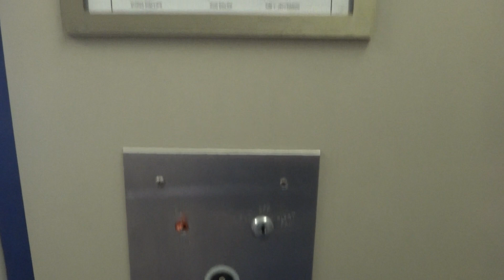Classic old 1967 Dover elevator@the BB&T building Kingsport TN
This is a Beautiful Vintage Dover at the BB&T KDC in downtown Kingsport Tennessee in what used to be an IBM building.

tech specs
manufacturer-Dover
fixtures-Dover Halo
type-hydraulic
floors served-2
circa-1967